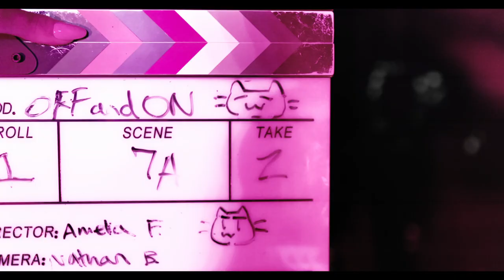OAO Blooper Reel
Blooper Reel from Off And On, the UO Film Organization's 2023 winter term production

FEATURING
Sophie - Jalynn Vincent
Andrew - AJ Jernigan
Lea - Kate Wilson
Connor (Frat Guy) - Jacob Chavez
Kelly - Vanessa Fisher
Alex - Amelia Fiore
Librarian - Emmi Morton

Thank you all for a great production!